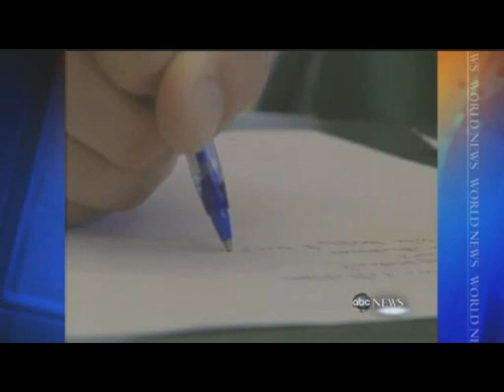ABC Fixing The Economy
Bob Weir from ABC World News reports on the economy and creating of green jobs